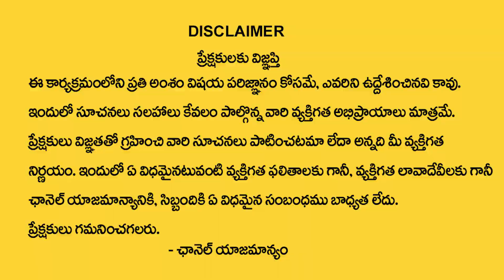CM YS Jagan & Nara Lokesh Political Prediction || Dr KHIRONN NEHURU || M Qube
Watch ► CM YS Jagan & Nara Lokesh Political Prediction || Dr KHIRONN NEHURU || M Qube